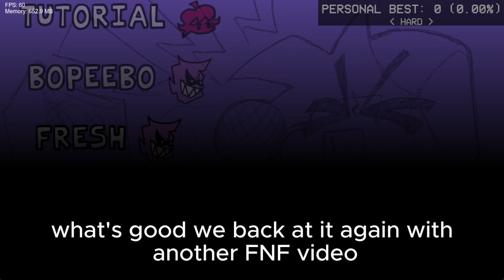[FNF] Custom bf + faker sprites showcase so real omg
ALSO NO DOWNLOAD FOR NOW,
just, wait, i still need some polishing to do?
yea

0:00 intro
0:38 OMG SILLY BILLY
1:14 Faker real

MarStarBro
Composer

SonicFan_br
Animator

Creator's Mod
Whitty 1991
Chart and BG

Algorithm stuff sry mb g

Friday Night Funkin' is a musical rhythm game where you compete in freestyle music battles. Press the arrow keys in time with the music to outdo your opponents and enjoy the cool beats!

Friday Night Funkin' is also supported by a large community of modders, artists, coders… Many popular Friday Night Funkin' mods are being enjoyed all over the world such as Vs Whitty, Vs Hex, Vs TABI, Sketchy…

This version of the game is open-source on Github and available under the Apache 2.0 license. If you want the most recent version of FNF, including Week 7, you can play it on Newgrounds.